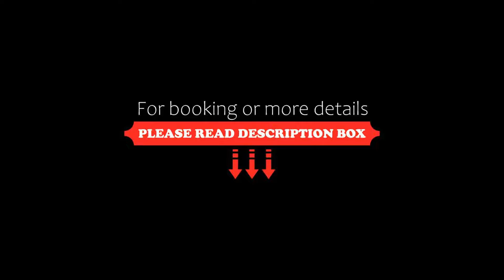Swinfen Hall Hotel, Lichfield, United Kingdom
About Property:
You're eligible for a Genius discount at Swinfen Hall Hotel! To save at this property, all you have to do is sign in.
Swinfen Hall Hotel is a beautiful country mansion set in a 100-acre Estate with landscaped garden and a private deer park located in the Staffordshire countryside. A 19-bedroom stately home , where we will provide you with our full and undivided attention.
The Hall is over 250 years old, full of history, and while we honour the classical found...
Property Type: Hotel
Address: Swinfen, Lichfield, WS14 9RE, United Kingdom
Searching For
1. Swinfen Hall Hotel - Lichfield - United Kingdom
2. Swinfen Hall Hotel - Lichfield - United Kingdom Address
3. Swinfen Hall Hotel - Lichfield - United Kingdom Rooms
4. Swinfen Hall Hotel - Lichfield - United Kingdom Amenities
5. Swinfen Hall Hotel - Lichfield - United Kingdom Offers and Deals
Audio Credit:
Track Title: Blank Slate
Artist: VYEN